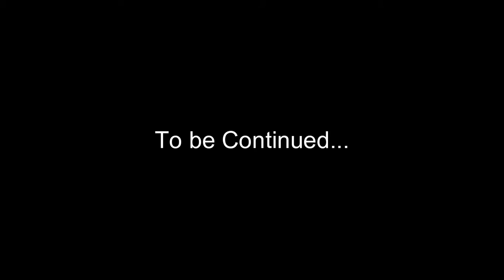The Warriors (Unleash the fury mode story) 2020 part 4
The warriors game.. based on the 1979 American action thriller film directed by Walter Hill. It is based on Sol Yurick's 1965 novel of the same name, which was, in turn, based on Xenophon's Anabasis
continuation of the story, 3 months before the grand meeting of all gangs